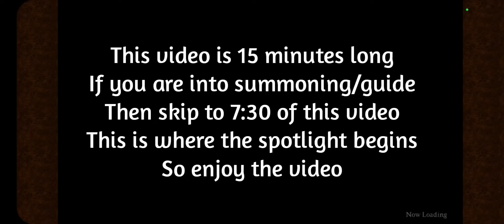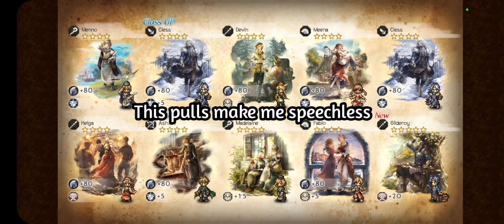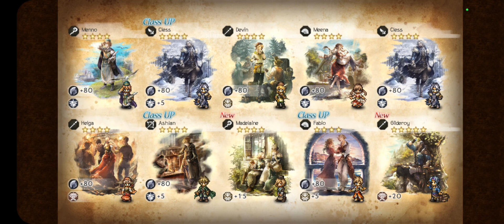Octopath Traveler Champions of the Continent Guide 11: Odette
After clearing all of Bestower Prologues from Power, Wealth, and Fame respectively, completing all of Octuplets backstories and hunting all Elite Monsters across the continent, and even 30 pulls in H'aanit's banner but no 5* appear in all that then we have a guide.

In this video, Odette is finally here but only for a limited time until October 5, 2022, in an all-new Sacred Blaze Guidance that only features 4* and 5* travelers that even 4* who is stuck at 3* finally gets an upgrade guaranteed.  Once her banner expires or ends she will not be added to the general pool which is kinda okay as it seems. Even so, I'm still spending only 300 Rubies worth of 10 Guides trying to get Odette to join my mercenary band in this long 15 minutes video.

There is also an Octopath Traveler Champions of the Continent content but only has boss battles in it:

Note: This game can pull duplicates so expect this to happen in most cases.

Chapters:
0:00 Intro, Discussing Master of All and Tikilen cup tourney.
1:15 Expert Hunt
2:45 Odette and the Sacred Blaza Guidance
3:35 Odette's Details
4:40 Guidance Rates for getting Odette and new 5* travelers on the list
6:10 Before pulling for Odette
7:30 Guide 10 Summons
8:18 1st Traveler
8:48 2nd Traveler
9:23 3rd Traveler
9:40 4th Traveler
9:56 5th Traveler
10:21 6th Traveler
10:32 7th Traveler
11:00 8th Traveler (New traveler joins)
11:24 9th Traveler
12:00 10th Traveler (Finally! A 5* Traveler after a drought for 8 Guides)
13:05 The results after my attempt to pull for Odette
13:50 Like and Subscribe so that I'm farming for the Innocent Weapons